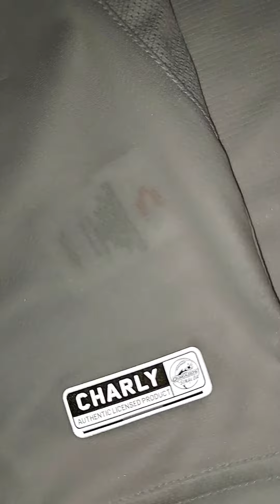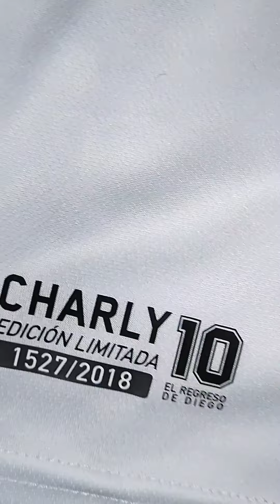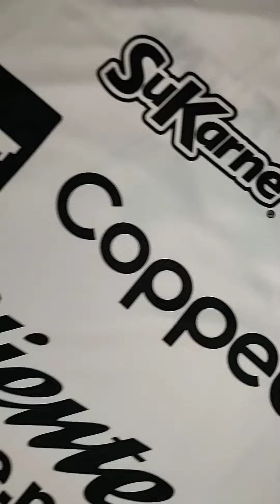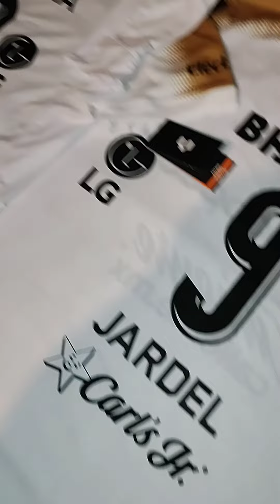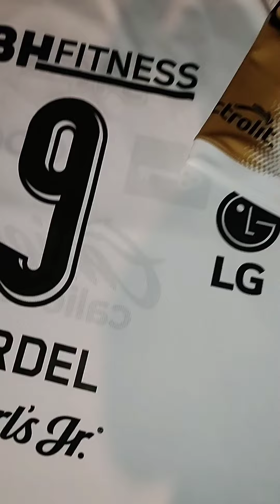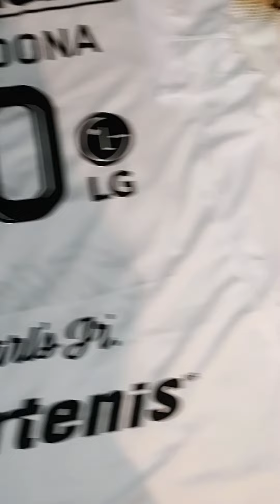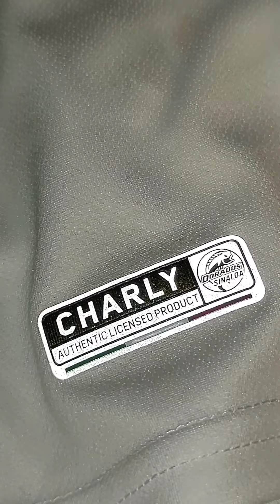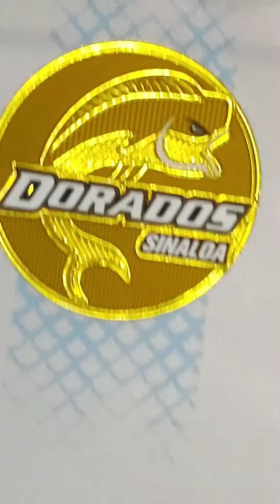Camiseta Edición Especial Diego Armando Maradona, Dorados./ Jardel Salas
Una camiseta Edición Especial De Dorados de Sinaloa.
Solo se hicieron 2018 camisetas.